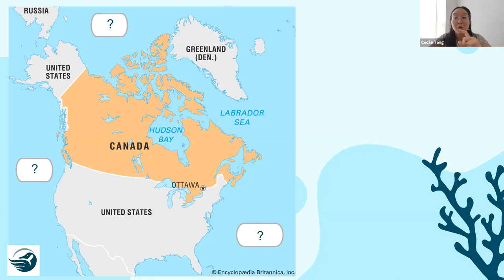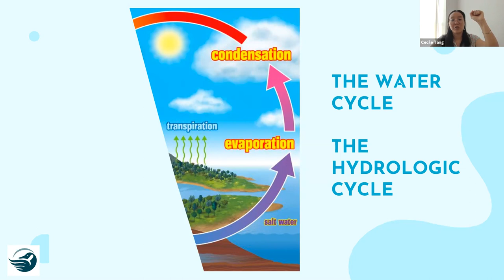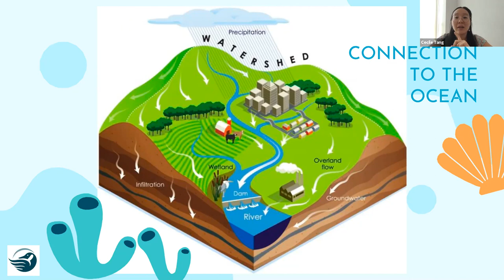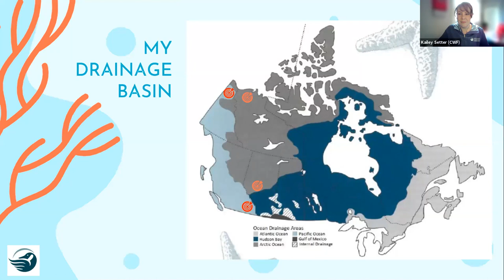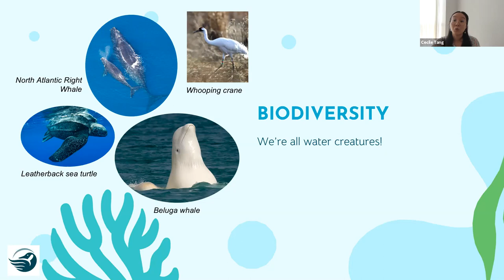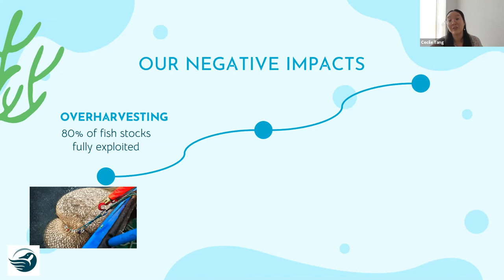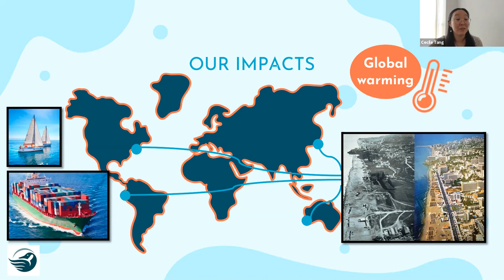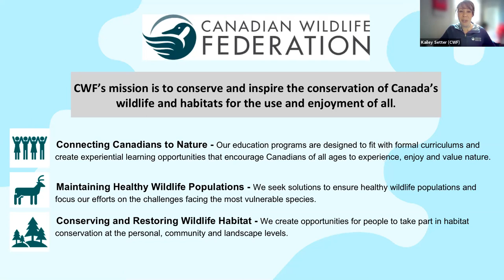Water We Without Oceans?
Join us for this educational webinar as we explore our connection to the ocean. Our blue planet is powered by a water cycle that sustains life. Together we’ll dive deep into this cycle to discover how we are all connected to the ocean through our local watersheds.